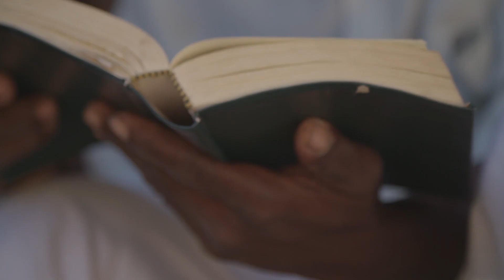Meet the Harrells!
Families are called to go too! A lot of times we can think that college students, single people, or younger couples are the only people God has called to go. BUT THAT IS FALSE! The same spirit lives in moms, dads, and children. Which means the same command to disciple the nations is on the family as well. You are all a multigenerational family team on mission!

Matthew 28:16-20
Acts 1:8